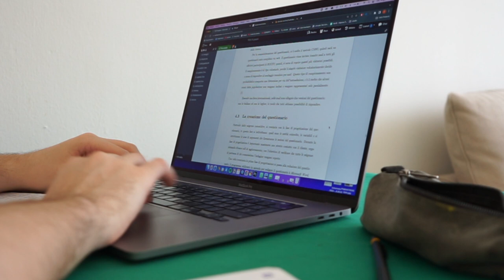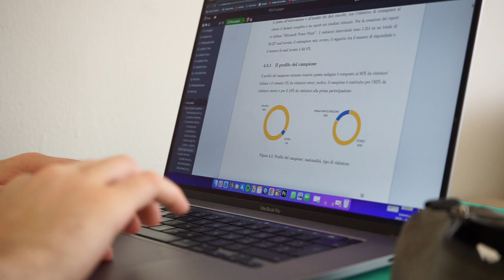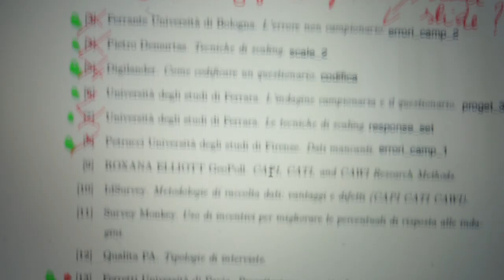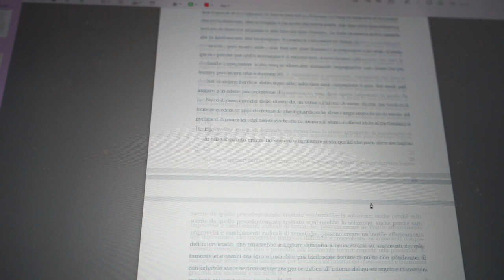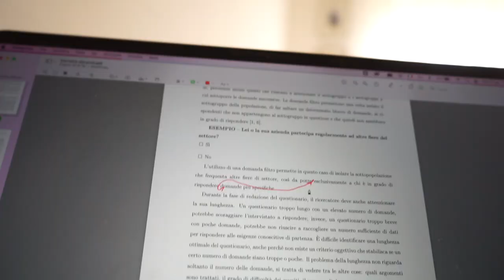Mi sto laureando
In questo vlog, vi porto insieme a me, durante le ultime due settimane di triennale tra chiusura della tesi e un ultimo esame da passare